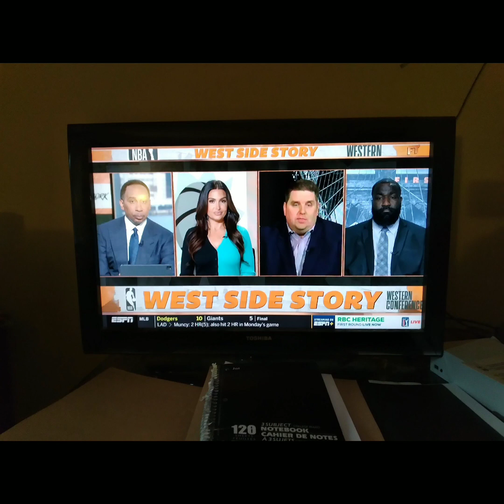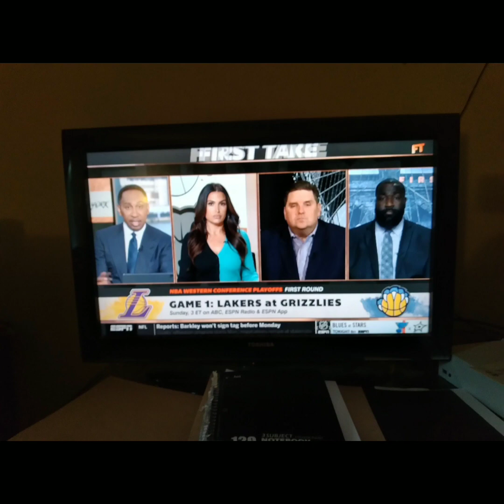I Watched First Take NYC On April 13th 2023